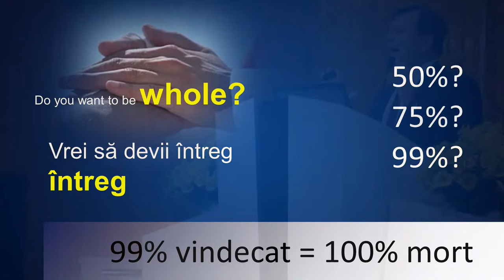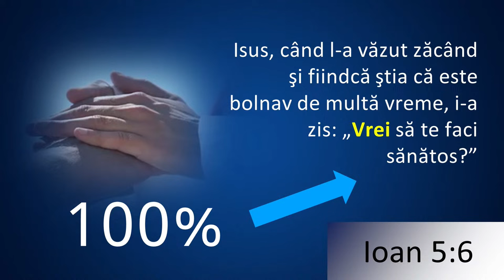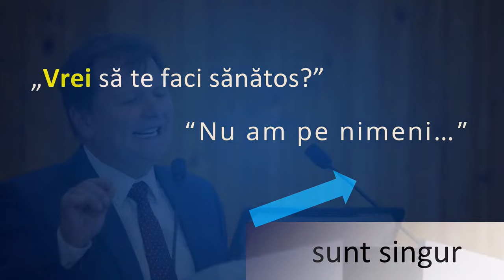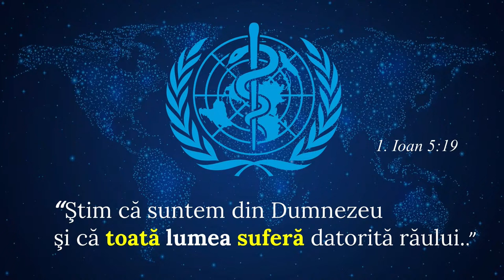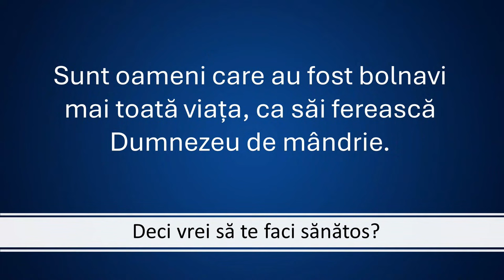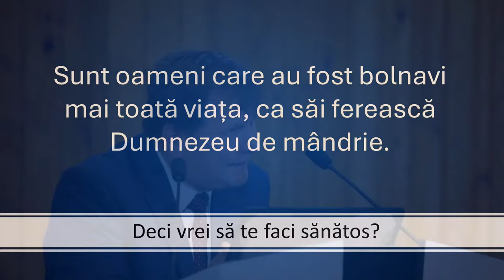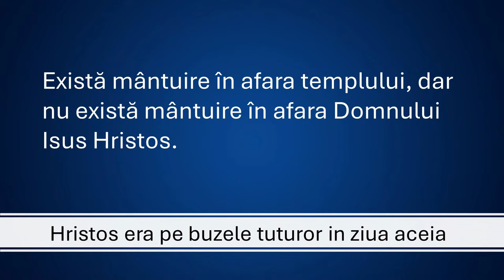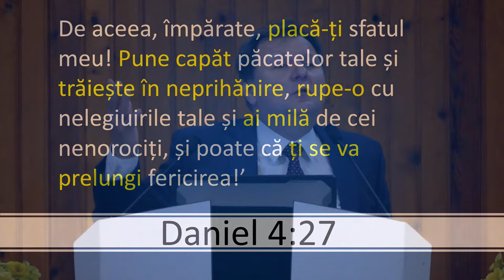Liviu Tudoroiu - Vrei să te faci sănătos?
Biserica AZSMR Bucov - prezentare susținută de pastorul Liviu Tudoroiu, în data de 20 aprilie 2024. Predici pentru vremuri grele